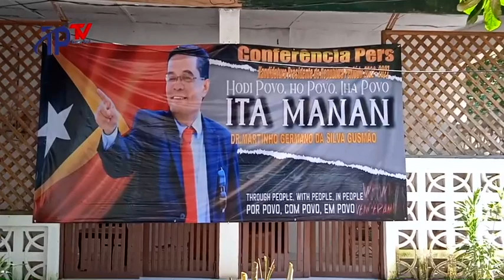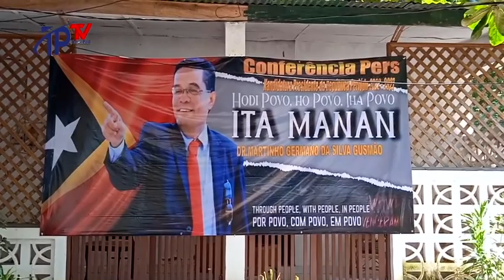Eis Padre Martinho Jermano da Silva Ofisialmente Kandidata aan ba Prezidenti Republika 2022 2027